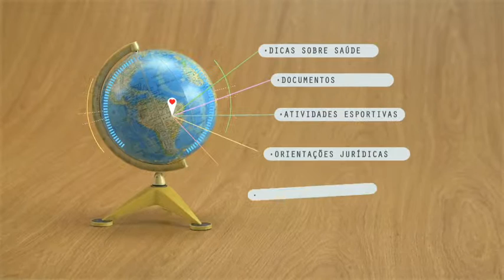GLOBO - TRILHA PENDULUM MUSIC by Nick Graham